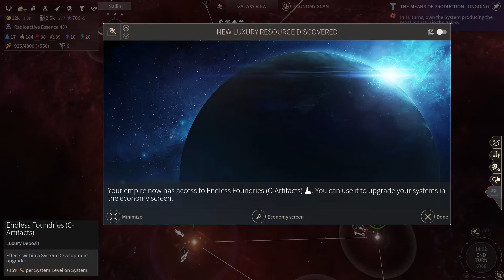Let's Play Endless Space 2 - EP8 - The Vodyani - Concrete plans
Since the early game has been all about fixing the start it is time to think about the end. What victory shall be our goal?

Endless Space 2 is a turn based 4X strategy games by Amplitude studios.